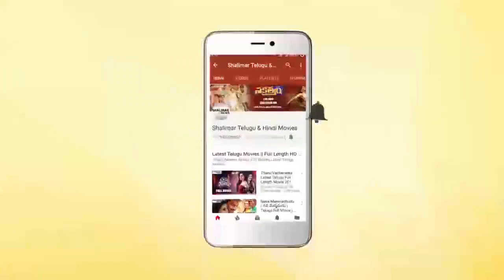Dil Raju About MCA Movie Story || MCA Movie Press Meet || Nani, Sai Pallavi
Watch Dil Raju About MCA Movie Story in MCA Press Meet . MCA. Nani, Sai Pallavi and Bhumika. Produced by Dil Raju, Sirish and Laxman. Music by Devi Sri Prasad / DSP. Directed by Sriram Venu.